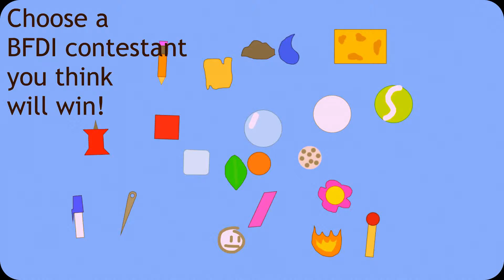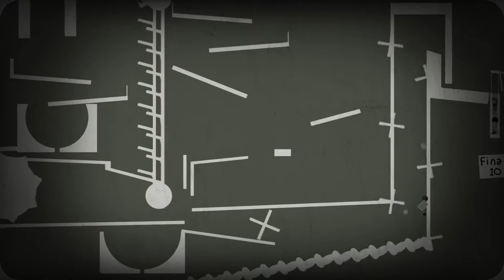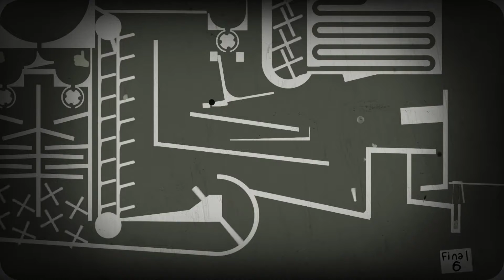bfdi mEbE race